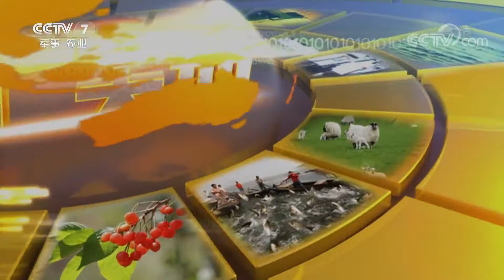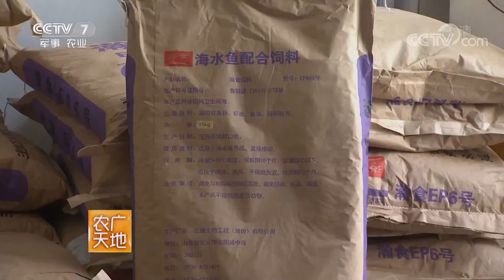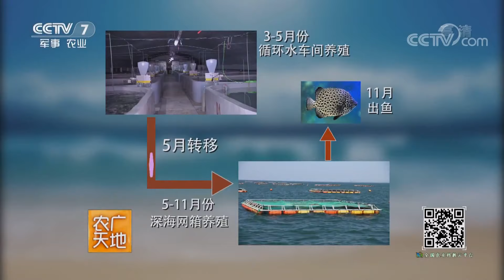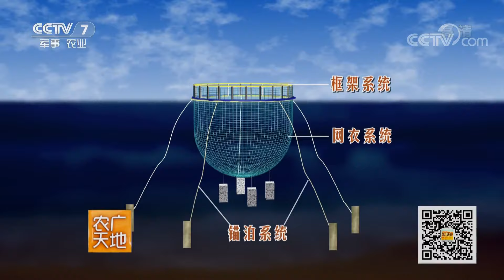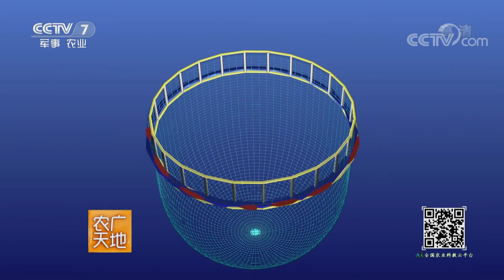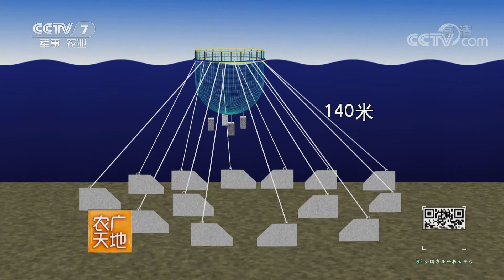《农广天地》斑石鲷养殖技术 深水大网箱 安全又高效 20181101 | CCTV农业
本期节目主要内容：在山东省莱州市的某水产公司，他们使用工厂化循环水加深海网箱的养殖模式来进行斑石鲷的养殖。本期节目就将为您介绍斑石鲷的养殖技术。深海抗风浪网箱是一种深海养殖网箱设施，本期节目就将为您详细地介绍一下深海网箱的结构及其抗风浪的原理。